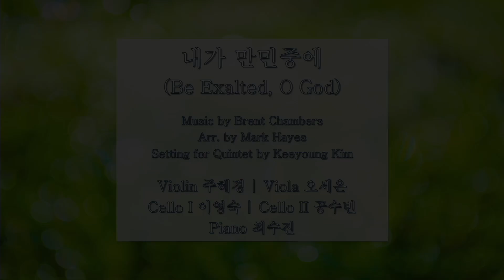[11/27/2022] FKCC 헌금송 - 내가 만민중에 (Be Exalted, O God)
내가 만민중에 (Be Exalted, O God)
Music by Brent Chambers, Arr. by Mark Hayes, Setting for Quintet by Keeyoung Kim
Violin 주혜경, Viola 오세은, Cello I 이영숙, Cello II 공수빈, Piano 최수진

내가 만민 중에 오 주께 감사하며 주님을 찬양하리 열방 중에서
주의 인자는 커서 하늘위에 미치고 주의 진리는 넓은 궁창에 이르나니
하늘 위에 주는 높이 들리며 주의 영광은 온 세계 위에

찬양 모음으로 돌아가기